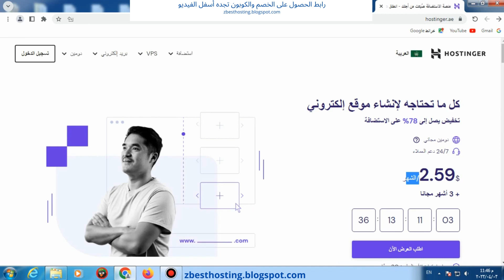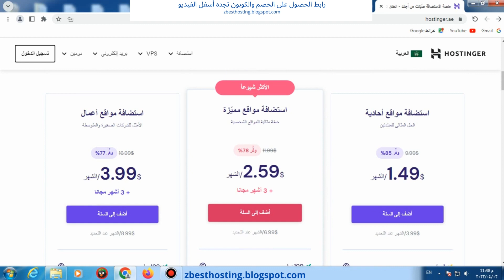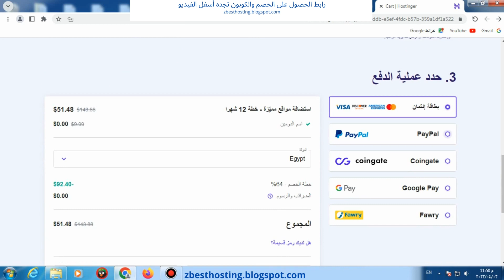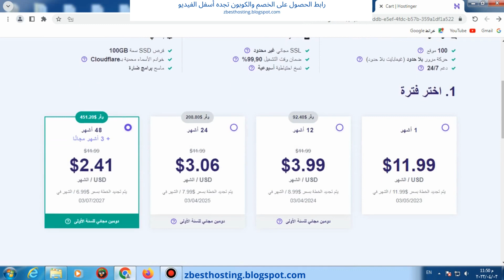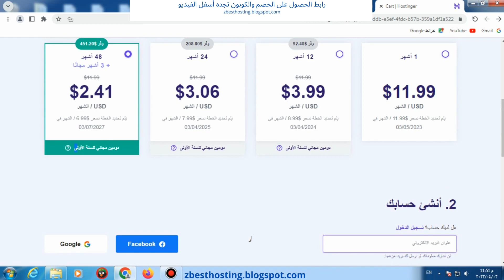ارخص استضافة مواقع 2023 | استضافة هوستنجر شرح التسجيل وكيف تحصل على خصم حتى 86% ودومين مجانى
للحصول على الخصم  استخدم الرابط  التالى + كوبون الخصم اسفله
(الاثنين معاً لتحصل على اعلى خصم 86% )
الكوبون (   ZBEST  )
رابط  شراء استضافة انترسيرفر interserver  مع كوبون خصم  فقط ب 1 سنت وخصم سنوى 65% ودومين مجانى
شرح استضافة بلوهوست و كيف تحصل على خصم 73% ودومين مجانى
رابط التسجيل والحصول على عرض بلوهوست ودومين مجانى
Hostinger مقابل المنافسين: لماذا تبرز Hostinger في صناعة الاستضافة "

استضافة هوستنجر
في عالم استضافة الويب التنافسي ، تمكنت Hostinger من الحصول على مكانة فريدة لنفسها. دعنا نستكشف سبب تميز Hostinger عن منافسيها ولماذا تظل الخيار المفضل ارخص استضافة مواقع 2023 لأصحاب مواقع الويب.

يعد التسعير المعقول من Hostinger أحد مزاياها الرئيسية. بينما يفرض العديد من مزودي الاستضافة أسعارًا باهظة ، تقدم Hostinger خطط استضافة تناسب أي ميزانية. هذه القدرة على تحمل التكاليف تجعلها خيارًا جذابًا للأفراد والشركات الصغيرة التي تتطلع إلى إنشاء وجود عبر الإنترنت
استضافة هوستنجر دون كسر البنك.ارخص استضافة مواقع 2023

مجال آخر يتألق فيه Hostinger هو سرعته وأدائه. باستخدام التقنيات المتقدمة والخوادم المحسّنة ، يضمن Hostinger تحميل المواقع المستضافة معهم بسرعة وكفاءة. لا يؤدي هذا إلى تحسين تجربة المستخدم فحسب ، بل يساهم أيضًا في تحسين تصنيفات محرك البحث ، حيث تعد سرعة الموقع عاملاً حاسمًا في تحسين محرك البحث (SEO).

كما تمنحه واجهة المستخدم سهلة الاستخدام ولوحة التحكم البديهية لـ Hostinger ميزة على المنافسين. حتى أولئك الذين لديهم معرفة تقنية محدودة يمكنهم  مع ارخص استضافة مواقع 2023  بسهولة التنقل وإدارة مواقعهم الإلكترونية باستخدام أدوات Hostinger. من إدارة المجال إلى تثبيت التطبيقات والوصول إلى الإعدادات المتقدمة ، يبسط
استضافة هوستنجرHostinger عملية إدارة موقع الويب.

دعم العملاء هو جانب آخر يتفوق فيه Hostinger. يتوفر فريق الدعم الخاص بهم على مدار الساعة طوال أيام الأسبوع لمساعدة العملاء في أي مشكلات أو استفسارات قد تكون لديهم. سواء كان ذلك من خلال الدردشة المباشرة أو البريد الإلكتروني أو نظام التذاكر ، تضمن Hostinger أن يتلقى عملائها دعمًا سريعًا وموثوقًا به.

عندما يتعلق الأمر بالميزات الإضافية ، فإن Hostinger لا يخيب أملك. أنها توفر مجموعة واسعة من الميزات معارخص استضافة مواقع 2023   ، بما في ذلك تسجيل المجال المجاني ، وشهادات SSL ، واستضافة البريد الإلكتروني ، وأدوات التسويق. تساهم هذه الميزات الإضافية في تجربة استضافة شاملة
استضافة هوستنجر وتزود مالكي مواقع الويب بكل ما يحتاجونه للنجاح عبر الإنترنت.

باختصار ، تبرز Hostinger في صناعة الاستضافة نظرًا لأسعارها المعقولة وسرعتها وأدائها وواجهة سهلة الاستخدام ودعم عملاء متاز
استضافة هوستنجر وميزات شاملة. هذه العوامل تجعل  مع ارخص استضافة مواقع 2023 Hostinger الخيار الأفضل للأفراد والشركات الذين يبحثون عن خدمات استضافة موثوقة.